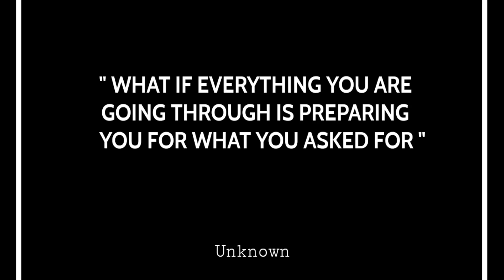Stay Positive.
So today this video is about being positive in life. Be Positive.

Your comments are my motivation to continue providing the content.

Therefore Please comment with your ideas.